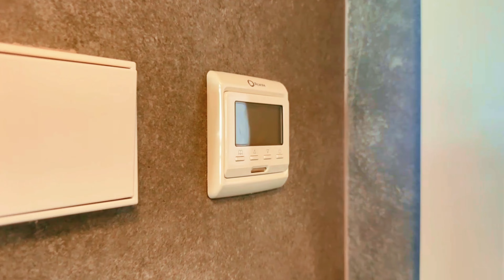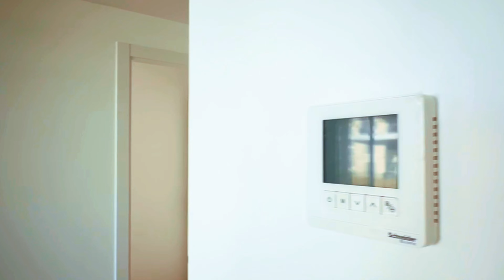Real Estate of Costa Blanca/Недвижимость Коста Бланка:Apartment Allonbay,Platja de Torres,VilaJoiosa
385.000€

KEY READY property in front line beach in Villajoyosa. We are pleased to present this magnificent brand new apartment (2022), with 2 bedrooms and a large terrace with stunning sea views. Located on the first line of Torres beach in Villajoyosa, this apartment is perfect for those looking for a modern and exclusive property. The property has a bright living room and a fully equipped kitchen with new Bosch appliances. It comes fully furnished, ready to move in. The apartment has 2 bathrooms, one of them en suite with the master bedroom. It includes a parking space in the subway garage of the urbanization and a storage room. The urbanization offers a large swimming pool surrounded by natural grass, a spa area with jacuzzi, indoor pool, and soon a gym and swimming pool. Surrounded by vertical gardens and located in front of a beach adorned by pine and eucalyptus trees, this is a unique opportunity to acquire a brand new property, ready to move in, at an unbeatable price.